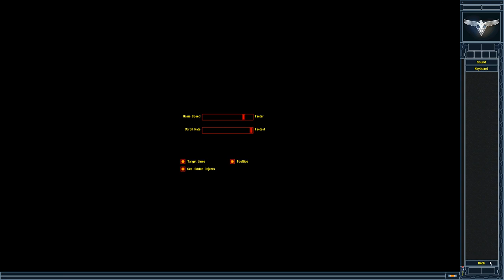Red Alert 2│Mirage But Made Harder